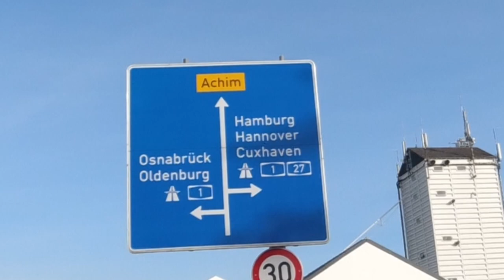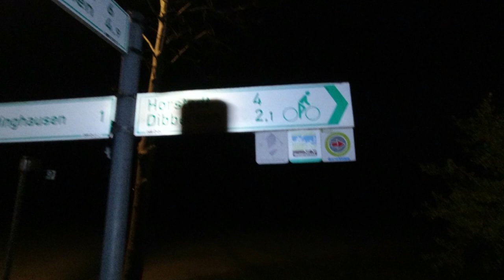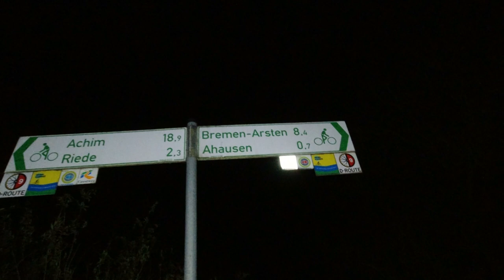47 km zu Fuß von Bremen nach Achim und zurück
Merken: Fernwandern macht frei! - Am Samstag, den 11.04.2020 habe ich wieder eine Wanderung gemacht. Dieses Mal von Bremen Hastedt über Bremen Hemelingen, Uphusen, Bierden nach Achim und dann zurück von Achim über Eißel, Ahausen, Dreye, Bremen Habenhausen nach Bremen Hastedt. Insgesamt bin ich laut der Trekking-App Relive 46,9 km (aufgerundet 47 km) in 13 Stunden 3 Minuten Gesamtzeit und 1011m Höhenmeter gelaufen. Ich bin ohne Vorplanung nach Richtung Achim gelaufen und habe mich auf dem Weg dort hin entschieden über der nächsten Weserbrücke rüber, die in Achim existiert, auf der anderen Weser-Seite wieder zurück zu laufen.

Meine Laufschuhe

Folgende Ortschaften bin ich innerhalb dieser Wanderung durchquert (sortiert nach Reihenfolge):
- Bremen Hastedt
- Bremen Hemelingen
- Uphusen
- Bierden
- Achim (Weser)
- Eißel
- Ahausen
- Dreye
- Bremen Habenhausen
- Bremen Hastedt